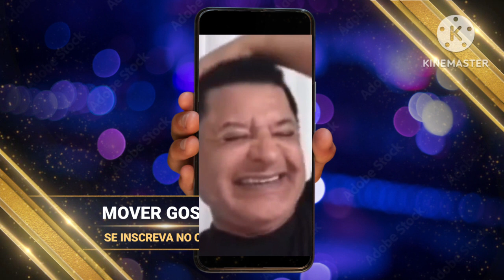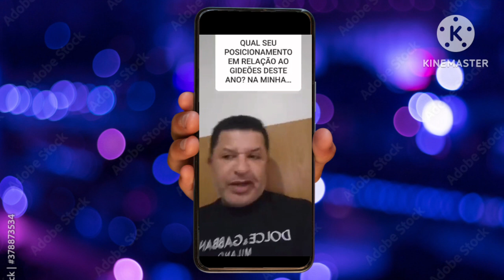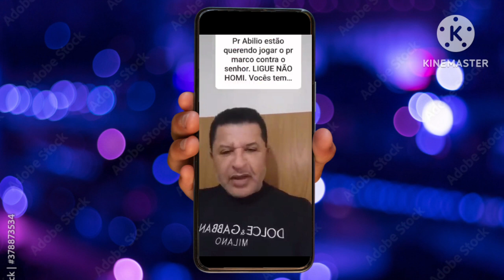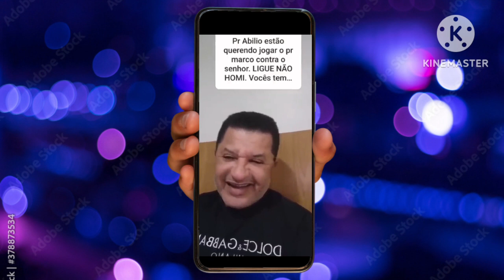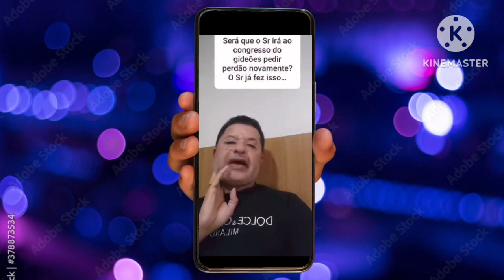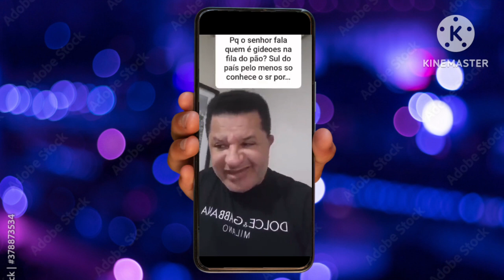Abílio Santana responde pergunta e manda indireta para Pr Elizeu Rodrigues e Marco Feliciano